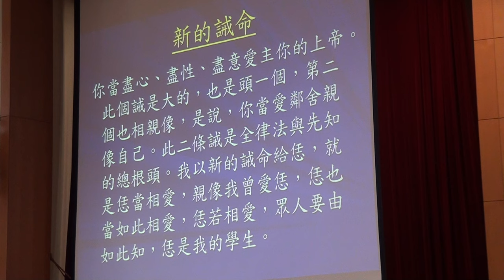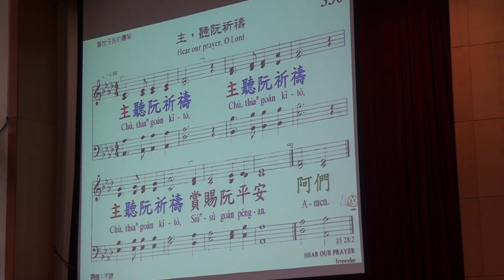2016 11 13 台語堂 宣召~祈禱